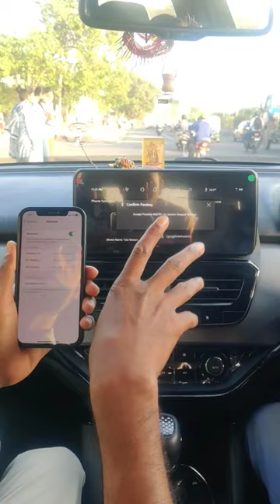"CarPlay Drama Solved! Unbelievable Trick to Get Wireless Connected in 2023 Safari Phase 2"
Car Play Issue, How to Connect Wireless CarPlay in a 2023 Safari Phase 2"

In this channel, we will be diving into the world of CarPlay, a feature of Apple's iOS that allows you to seamlessly connect your iPhone to your car's infotainment system. With the latest update of CarPlay in Safari phase 2, you can now enjoy a range of new features, including the ability to use your car's touch screen to browse the internet, check your emails, and listen to music.

Our channel will cover a range of topics related to CarPlay in Safari phase 2, from the basics of setting up and using the feature, to exploring its more advanced capabilities. We will also be reviewing the latest CarPlay-enabled cars on the market and showcasing their features.

Whether you're a tech enthusiast, a car lover, or just looking to stay up-to-date with the latest trends in in-car entertainment, our channel shortsviral has something for you. So join us as we explore the exciting world of CarPlay in Safari phase 2